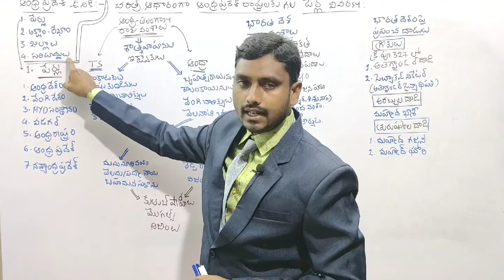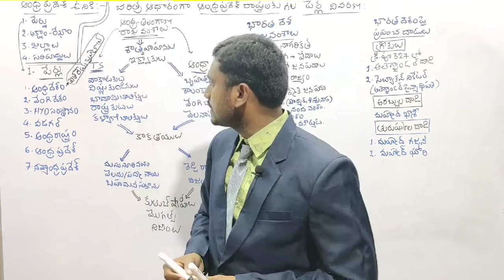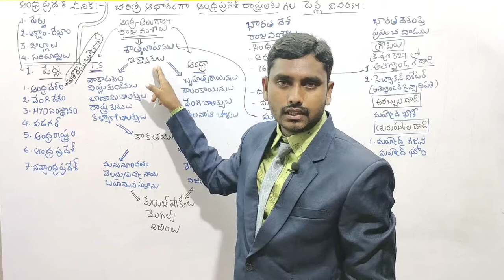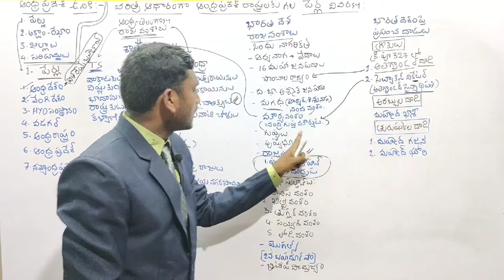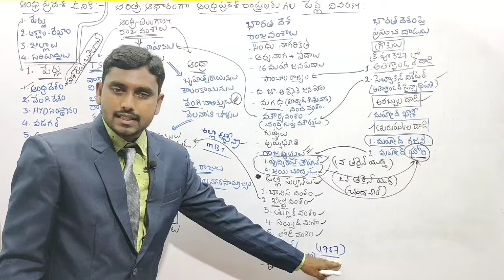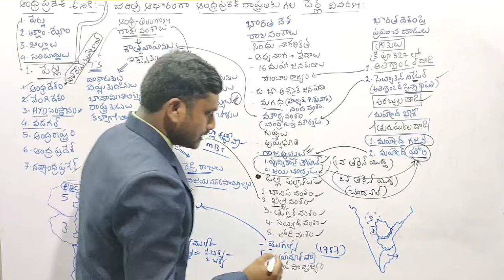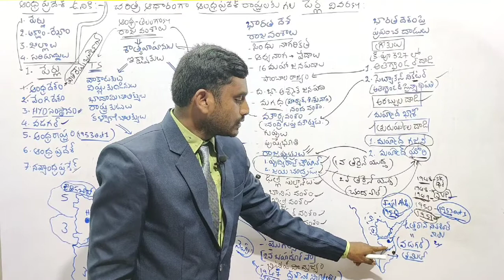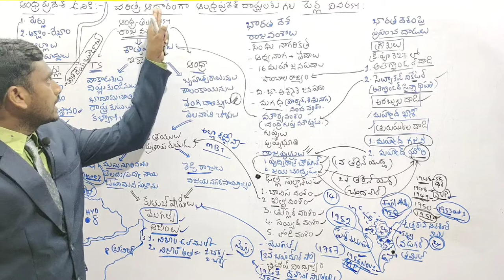Location of AP -1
|| Telugu medium Geography || SI & PC || Police Exams ||  JC DHURVA Academy || Andhra Pradesh || Indian Geography || Andhra Pradesh Name's || Kishindar || TSPSC ||